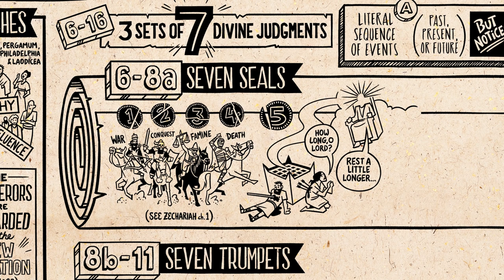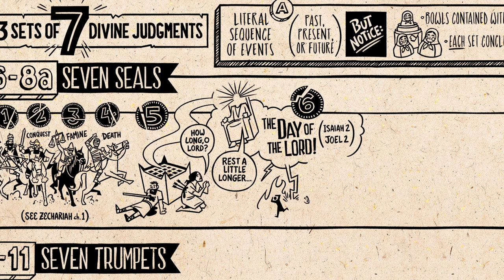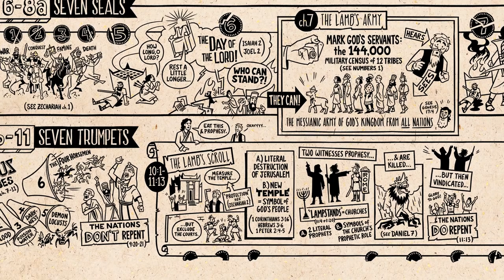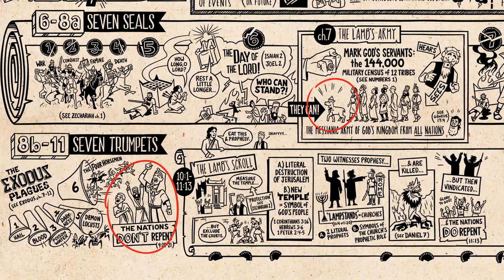Read Scripture Revelation Ch 1 11